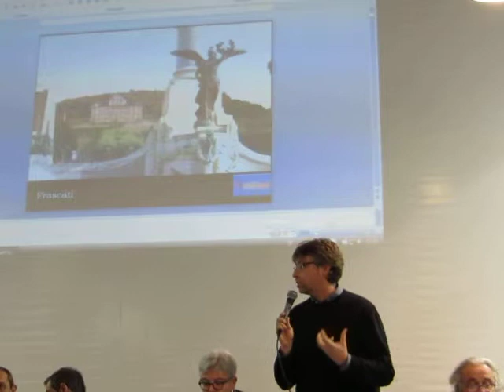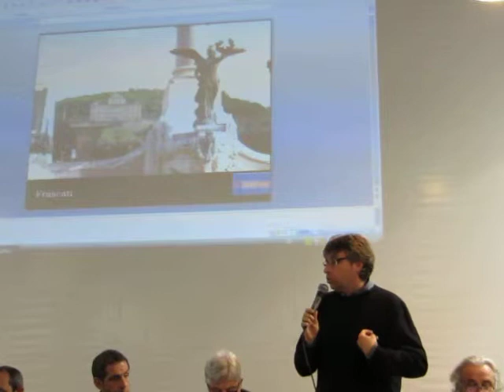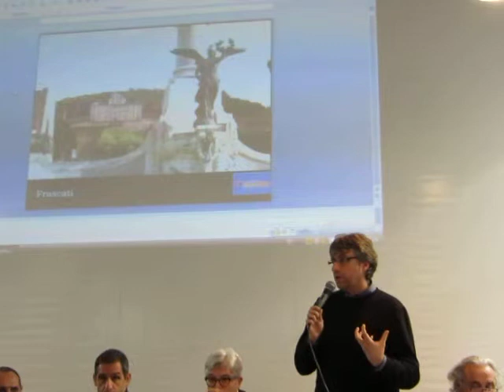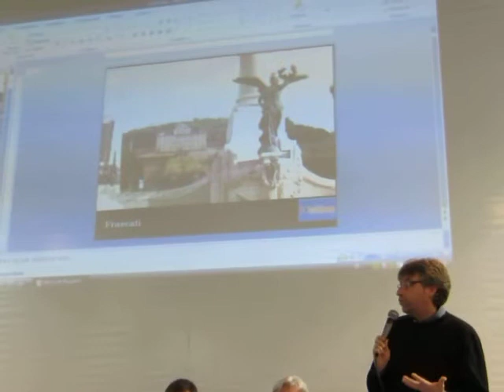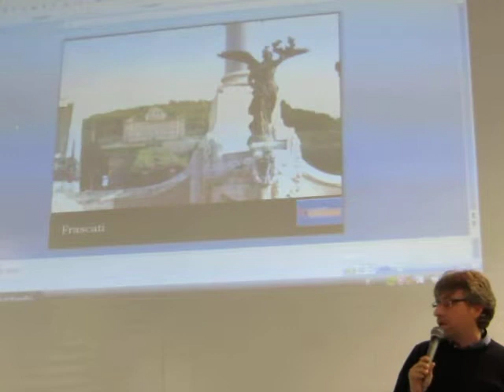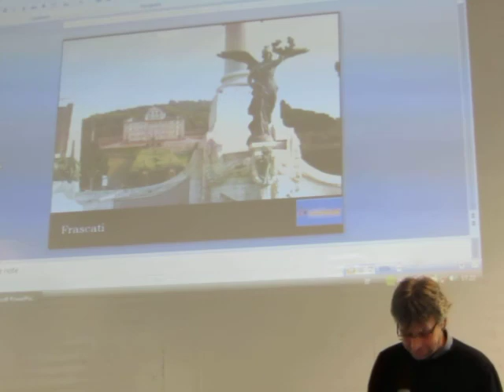ECCELLENZE DEL TERRITORIO 5 - Simone BOZZATO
La road map per raggiungere l' obiettivo. Le sinergie occorrenti per un corretto posizionamento sul mercato. L'identità di un contesto.